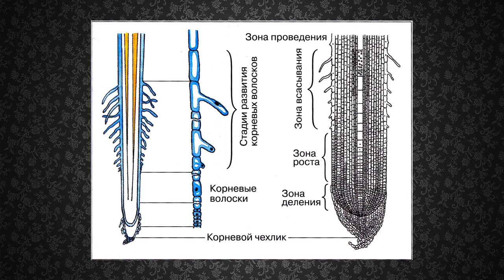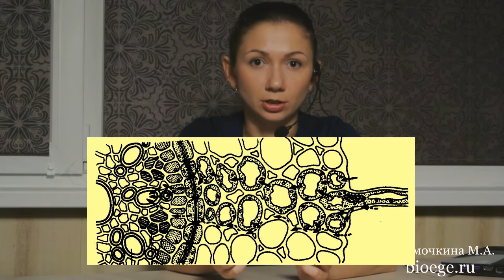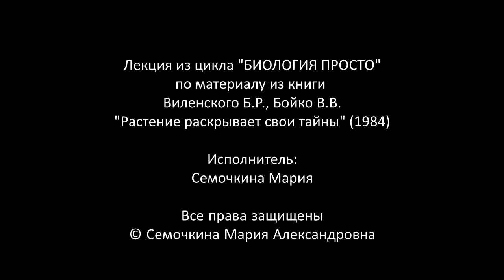Уроки биологии: Вода в жизни растений (Вып. 1)